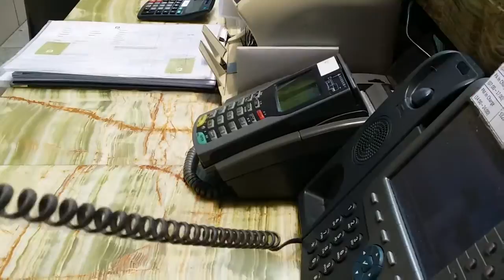Hyatt Student Prize 2014 - Sojin Choi, School of Hotel & Tourism Management, PolyU